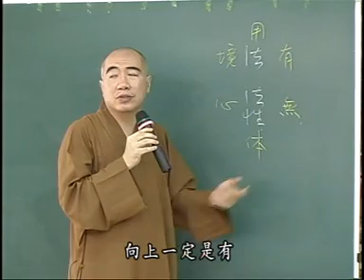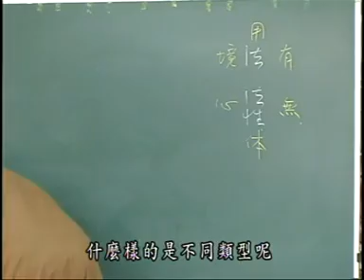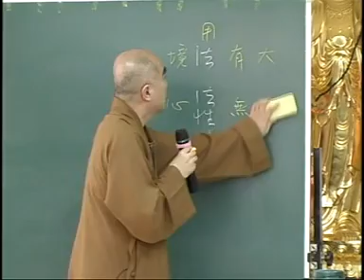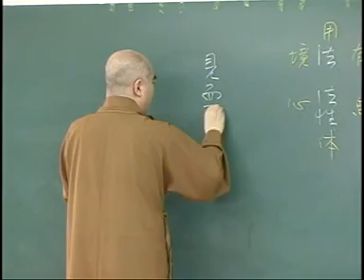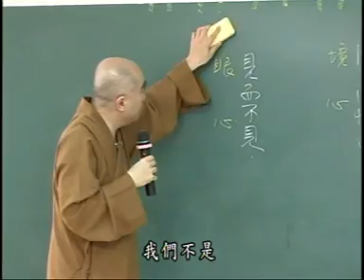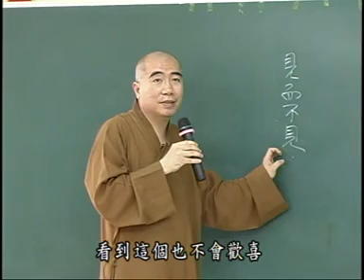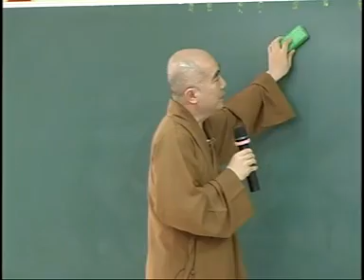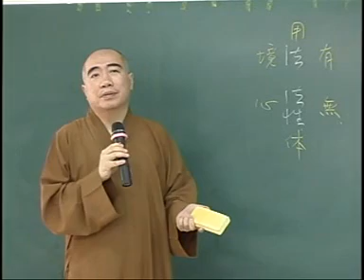雜阿含183-2集 寂慎法師講於桃園佛教蓮社